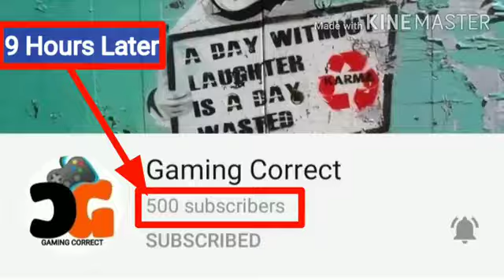तेरी वुगली पकड़ के चला ममता के आँचल में वो मां वो माँ Aakash Vlogsविडियो अच्छा लगे तो